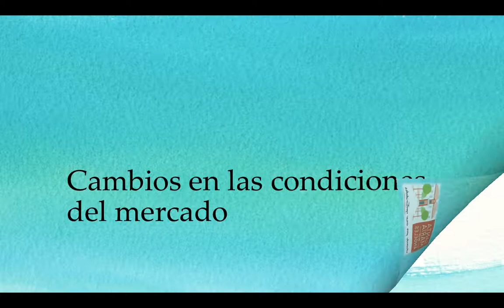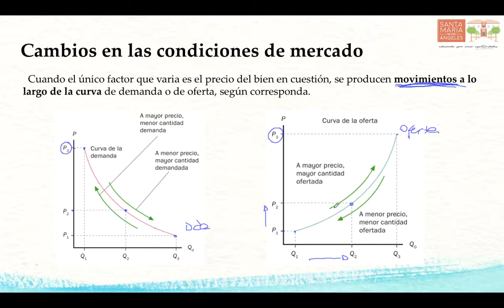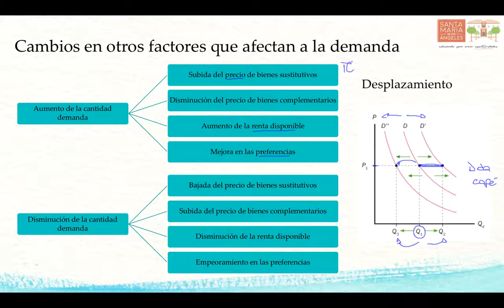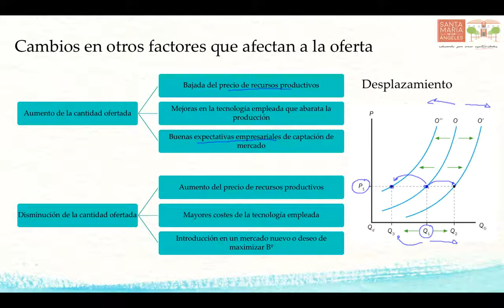Funcionamiento del mercado 3: Cambios en el mercado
Movimientos dentro de la curva y desplazamientos de la curva de Demanda y de Oferta